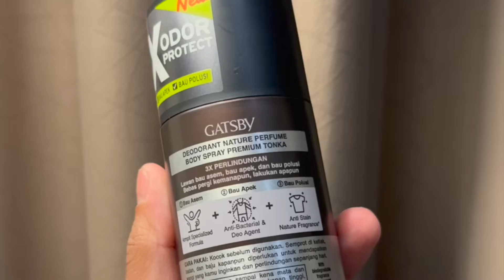Pertama Kali Nyobain Deodorant Sekaligus Parfum?!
Definisi all-in-one anti ribet especially buat cowok-cowok yang suka outdoor activities

Recorded on: iPhone 14 Pro